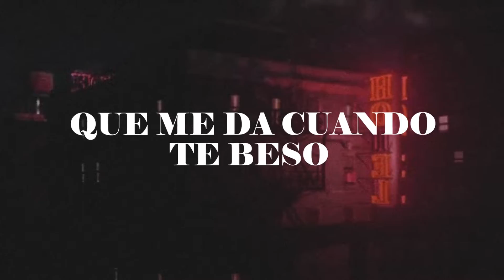Chris Hermosillo - TMP (Lyric Video)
Slab Records 🏆🚀🔊🛎